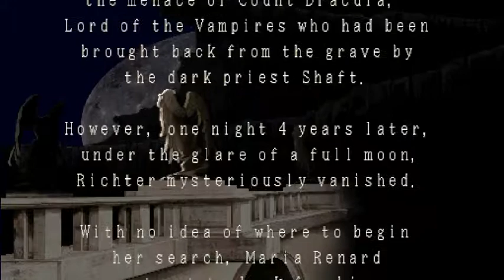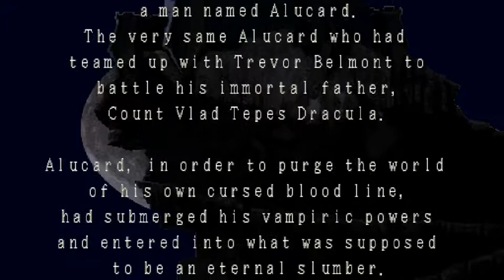Playing some old school PSX: Castlevania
So this is the first testing of my Emulator to see if i can live stream the games I have on it. Fixing up the sound as of the next stream. its been soo long since Ive played this gem of a game.